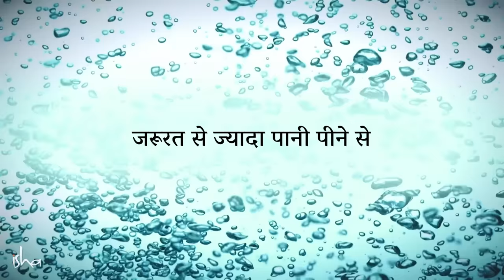ज़्यादा पानी पीना ठीक नहीं | How Much Water In A Day? | Sadhguru Hindi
बहुत सारा पानी पीने की सलाह अक्सर दी जाती है। क्या वाकई बहुत सारा पानी पीना सेहत के लिए अच्छा है? सद्गुरु उत्तर दे रहे हैं।

drinking water
water purification